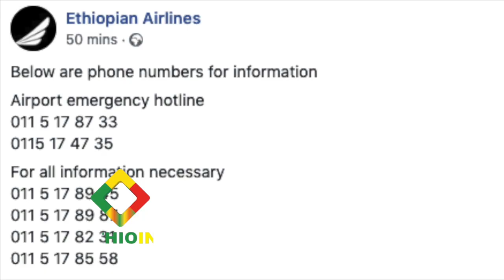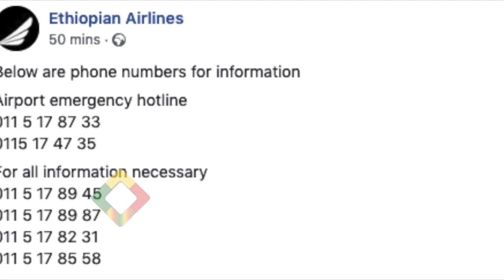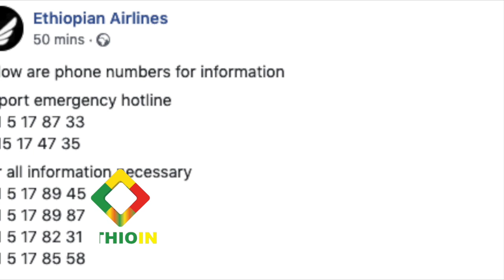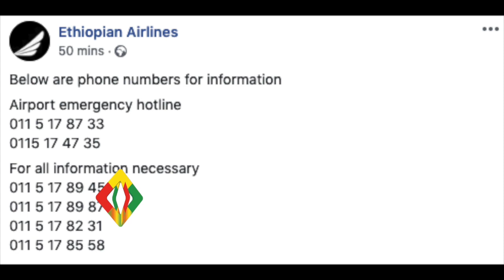157 ሰዎችን የጫነ የኢትዮጵያ አየር መንገድ ቢሾፍቱ ላይ ተከሰከሰ Ethiopian airlines crashed in Bishoftu.